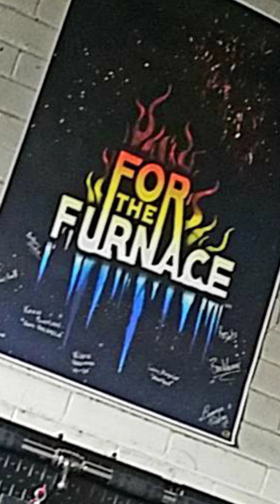ND Open Meet Prep. Training Week 3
12 week conjugate peaking phase for upcoming powerlifting meet